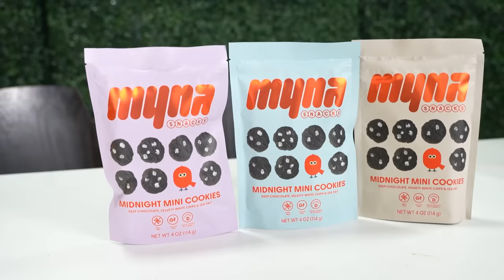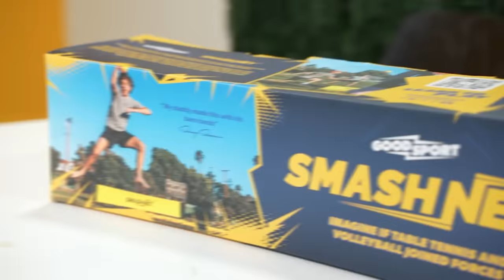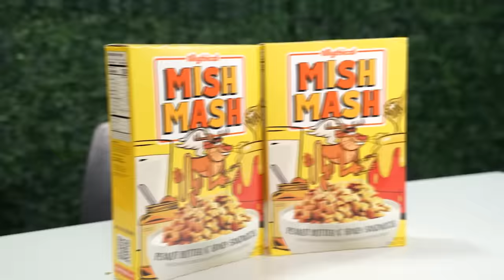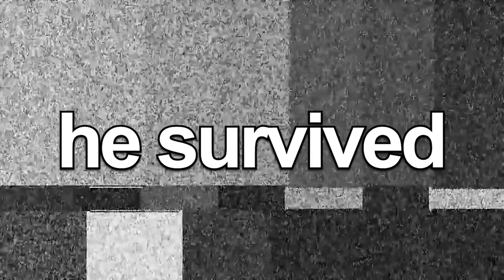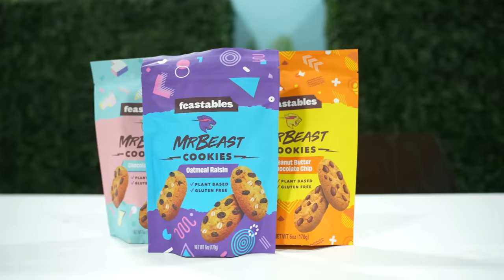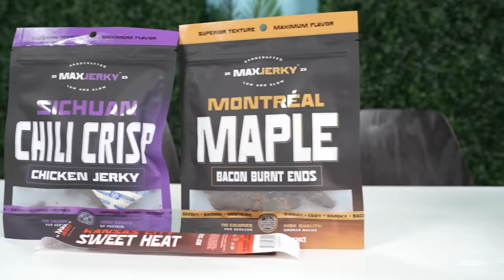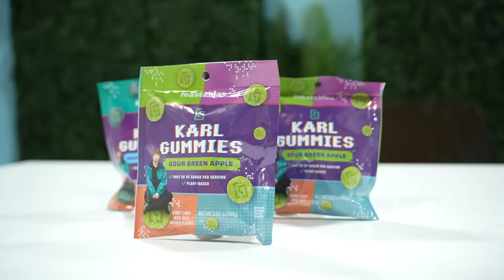Trying YouTuber Products to See If They’re Scams!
Today the whole squad tries out Youtuber Products to see if they're scams or worth the money!

Brent Rivera - @brentrivera
Ashten Rea - @ashtenrea
Ashton Hero - @ashtonhero